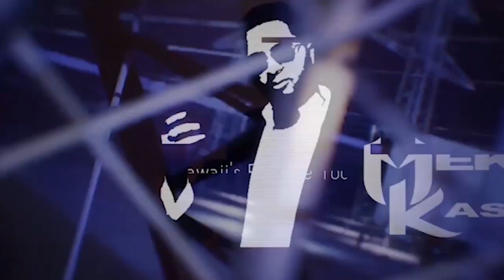Choysauce of TopTier GG Interview: The FGC, Gaming, & More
Welcome everyone to another episode! In this epic episode we have the honor of interviewing the head of your source for FGC news and more, none other the the one and only Choysauce of TopTierGG! We talk everything from the FGC, content creation, FGC news and more!

for updates, news and much more.

to listen to all of the episodes of my podcast.

Digital Cards
PSN 25$
XBL 25$
eShop 20$

Channel Members: Zero_Fanatic, Avidan Smith

Patrons: Shane, Devin Wolery/PCGamerZHawaii, Miguela Cruzeta, Tou Thao, Edward Bishop, Zachary Powell

MY GEAR:
Main Monitor
Secondary Monitor
Secondary Webcam
Studio Mic